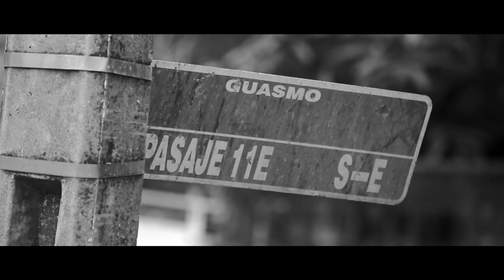Carlos Zamora & Jan Behrens - Mehr Zeit für mich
Produced: Christian Eitner
Piano: Jan Behrens
Edit: Jonas Hartz
Kamera: Dominic Iser & Jairo Garrido